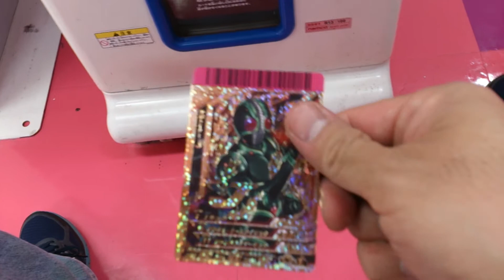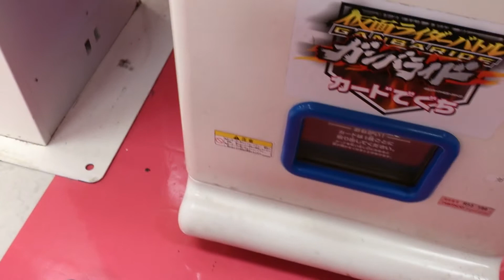ガンバライドS5弾LR仮面ライダーJを400円で排出ゲット！